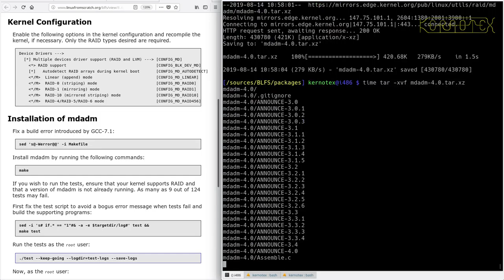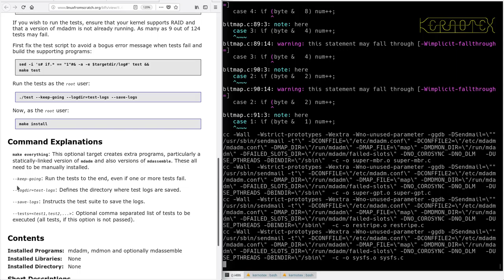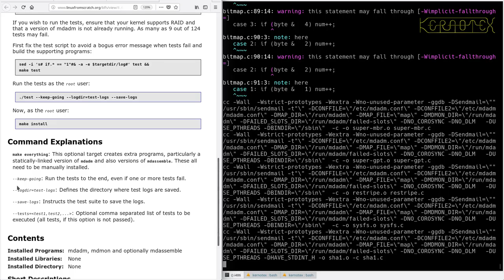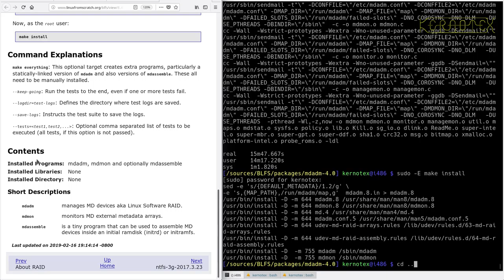LFS on an Intel i486 Episode 192 - BLFS 28: mdadm-4.0